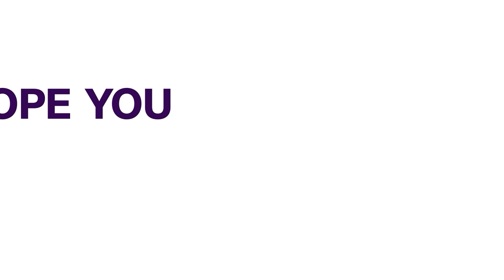Army Recovers 93 Unexploded Bombs, 21 Years After Blast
The Nigerian Army has recovered 93 unexploded ordnances also known as bombs at the Ikeja Military Cantonment, Lagos in its ongoing operation dubbed ‘Exercise Clean Sweep’.
The Army recently launched the exercise to clear the area following the 2002 bomb blast that rocked the cantonment.